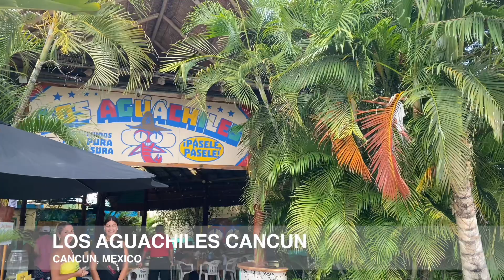Exploring Mexico 🇲🇽: Food, Culture, and Family Adventures in 2023 Pt. 1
Living In Mexico | April 2023 PT 1
Welcome to our adventure-filled vlog of living in Mexico in 2023! Join our nomad family as we immerse ourselves in the vibrant culture, tantalize our taste buds with delicious local cuisine, and discover the hidden gems of this magnificent country.

𝗙𝗼𝗹𝗹𝗼𝘄 Mai Abundant Aesthetic Life  ♔
★FAQ★
Name: Mai
Ethnicity: Hmong
Happily Married
Mom of Two Girls
Born & Raised in Canada 🇨🇦
Expat📍🇻🇳

📖 BOOKS I RECOMMEND
💡 You Were Born Rich by Bob Proctor
💡177 Mental Toughness
🛠️YouTube Resources

⚙️ Gear and Gadgets:
🍏 IPad Pro :
🎧 Headphones :
🔊 Speaker :
🖊 Apple Pencil :
🗒 Mouse Pad :
📷 Sony ZV1 :
🔬 Mic :
💻 My Laptop :
📱 My Phone (Used for recording) :
⌨️ Keyboard :
🔭 Tripod :